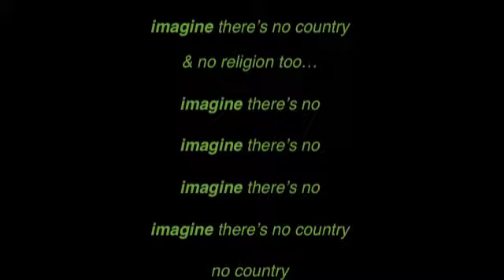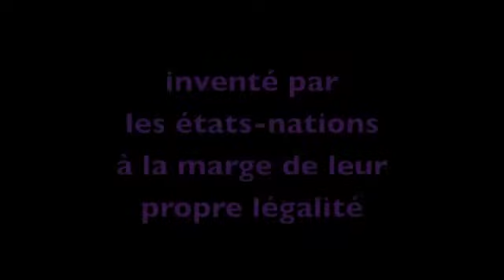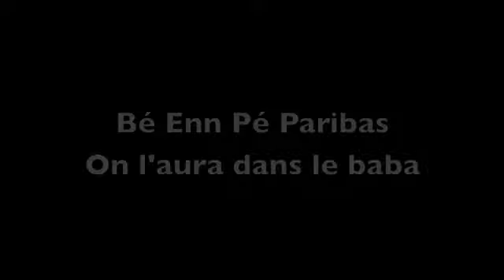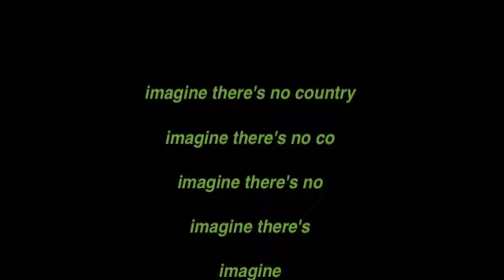BINATIONAUX, TRANSNATIONAUX, BANANATIONAUX !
Droit du sol droit du sang
Droit des Iles Caïman !
Droit du sang droit du sol
Pour le Crédit Agricole !